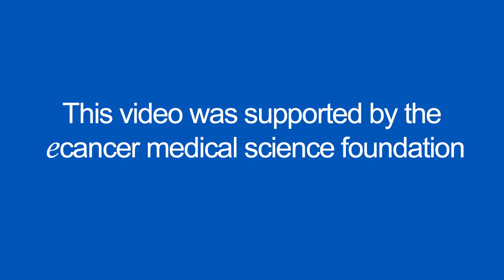3 or 6 months adjuvant oxaliplatin for colorectal cancer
Dr Iveson speaks with ecancer at ASCO 2017 about results from the SCOT trial, a non-inferiority assessment of adjuvant oxaliplatin chemotherapy for 3 or 6 months to treat colorectal cancer.

He describes how, by meeting these non-inferiority endpoints, 3 months of oxaliplatin can reduce cost for healthcare providers and improve patient quality of life, with less risk of peripheral neuropathy.

The SCOT trial contributes to a larger international trial schema called IDEA, an international collaborative assessment of oxaliplatin with capecitabine or FOLFIRI at different fractions and staging.

Findings within IDEA have identified high and low risk groups, Dr Iveson encourages to be considered eligible for 3 months CapOx.